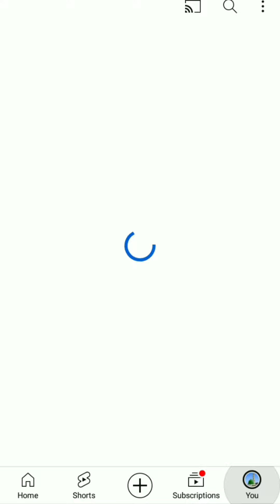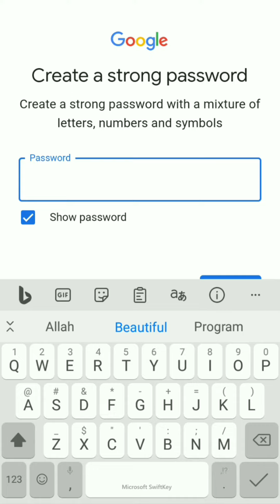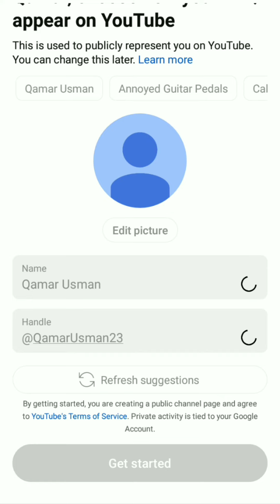How to Create a Gmail Account for YouTube Channel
in this video you may learn to "create Gmail account for YouTube channel in 2024 " and also you can learn to "secure your Gmail account in 2024 ".
this is the 1st video of "YouTube course 2024 " in Urdu with mentor "Qamar Usman ".
in this video I've described all the security options on Gmail account especially google authenticator App has been also described in this video. learn YouTube in Urdu.

Mobile me gmail account kaise banaye
Gmail ki id banane ka tarika
Gmail kaise banate hain
Mobile par gmail account banane ka tarika gmail account kaise banaye
gmail id kaise create kare
how to make a new YouTube channel YouTube channel banane ka tarika